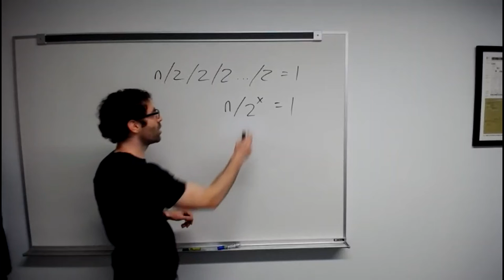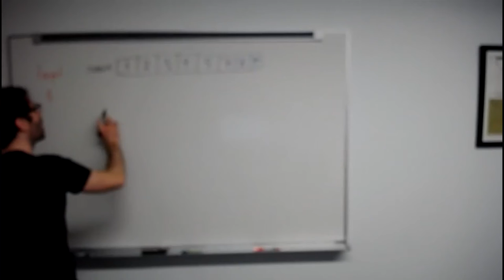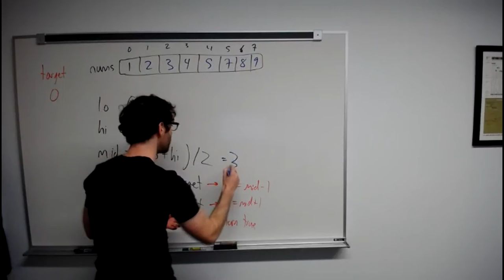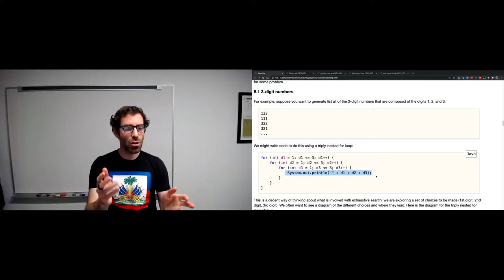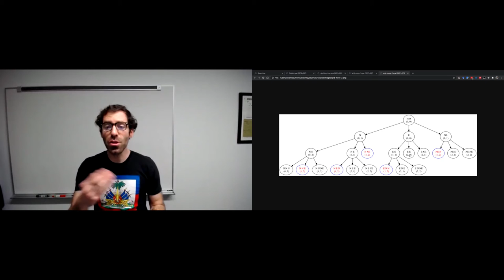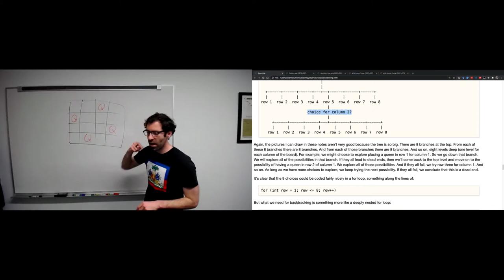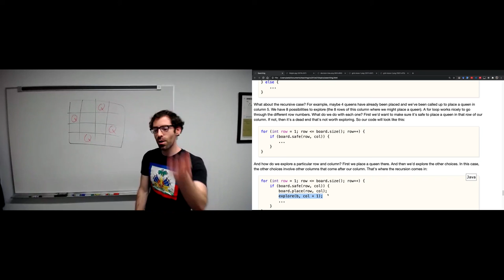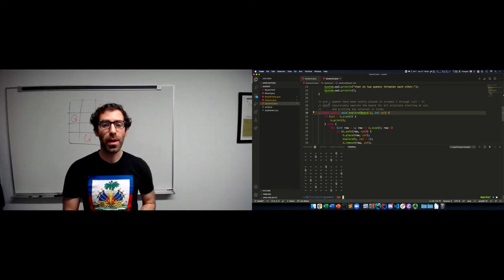13 Searching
From CS 201: Data Structures, winter term 2021, Carleton College